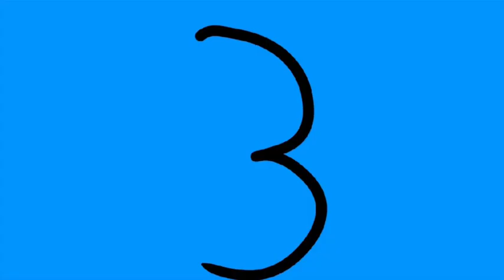Stranger things meme 🍬